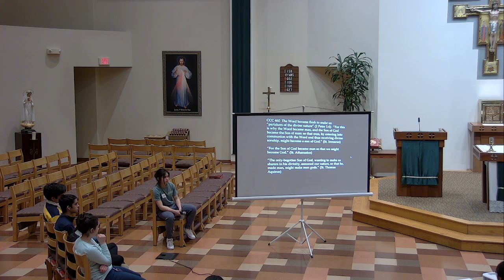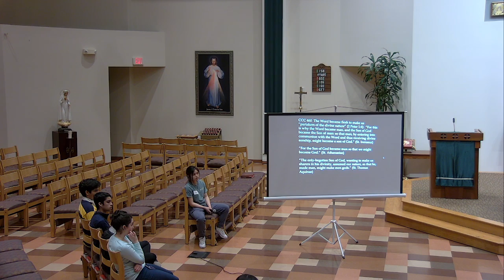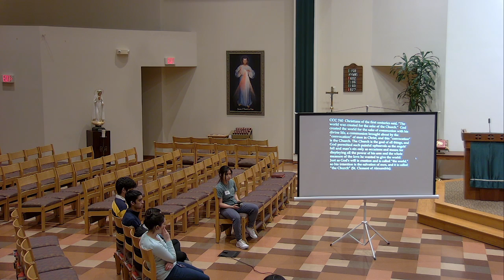Jesus is Lord - February 8, 2023